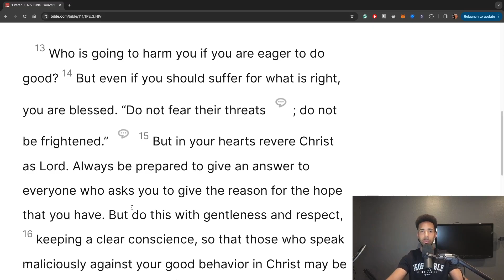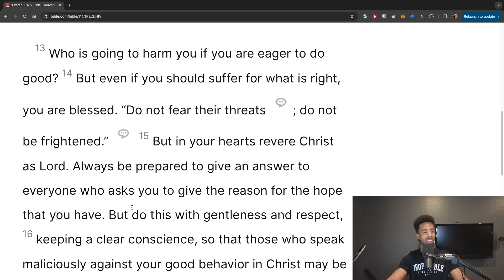Daily Study #35 1 Peter 3: 13-15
In this video we continue the conversation about intention. Have you ever asked yourself whether or not you should do the right thing based on the outcome it would produce?

I know I have. Often time we think the choice of right or wrong is a conditional decision however I would argue that doing the right thing is always the right thing to do regardless of the outcome. In this scripture, you will see how I came to that conclusion.